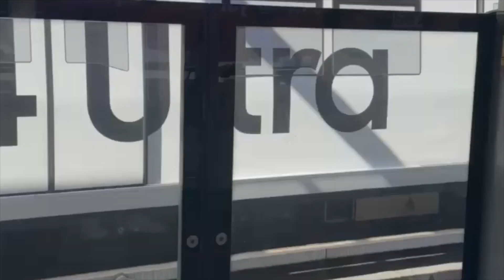Two BTS Skytains at Phrom Phong station (Featuring station infrastructure)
Hello everyone! It’s been a while since I took public transport in Thailand.

I’m recording two BTS Skytrains at Phrom Phong station featuring a brief shot of the station infrastructure at the start of the video.

The first train that pulls into the station and then departs is a CRRC Changchun A3 electric multiple unit. The other that arrives in an opposite direction is a Siemens Modular EMU train. They were taken at Phrom Phong, Bangkok on May 21, 2024.